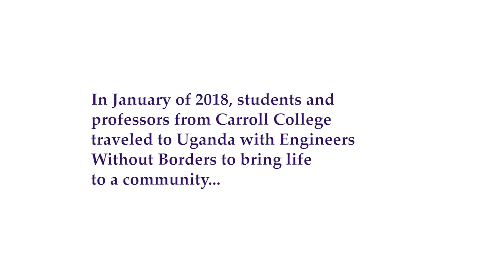Carroll College Engineers Without Borders - Uganda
In January 2018, student and professors traveled to Uganda travel with the Carroll College Chapter of Engineers Without Borders USA to bring life to a community. This is their story.